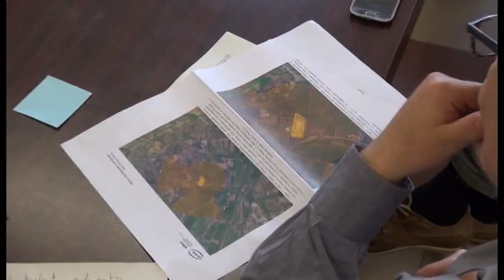Foiano, revocato il divieto di consumo di frutta e verdura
Dopo il pauroso incendio alla ex Tab